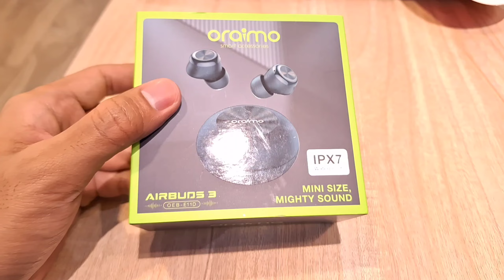TWS Oraimo AirBuds 3 Unboxing Dan Review